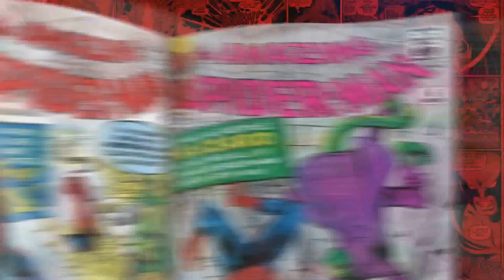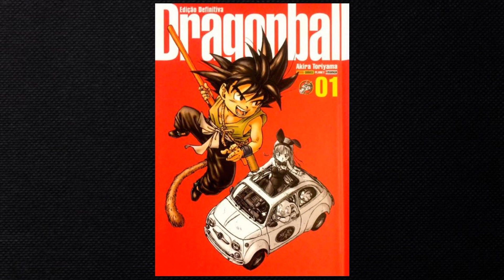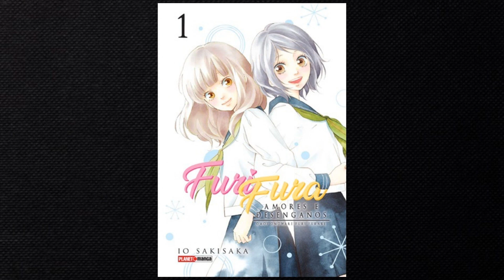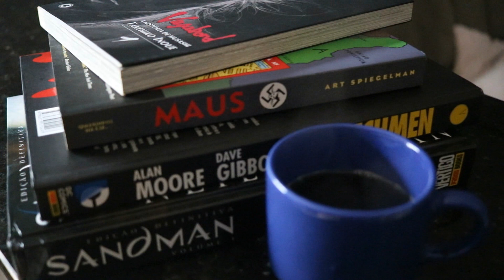[ATAQUE DOS TITÃS] REIMPRESSÕES/ EDITORA PANINI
LANÇAMENTO e REIMPRESSÕES DA EDITORA PANINI

CANAL PARCEIRO/ SE INSCREVAM PESSOAL!